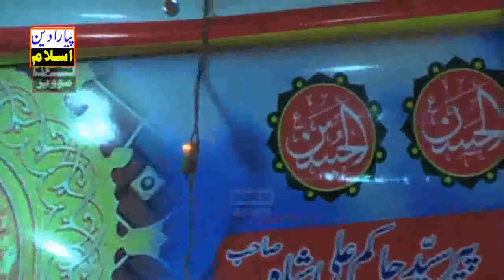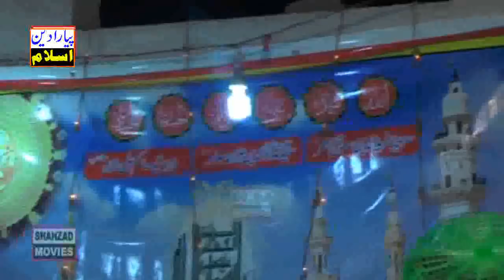Hafiz Nazim Aasi - Azmat Mustafa (S.a.w) by Nazim Aasi